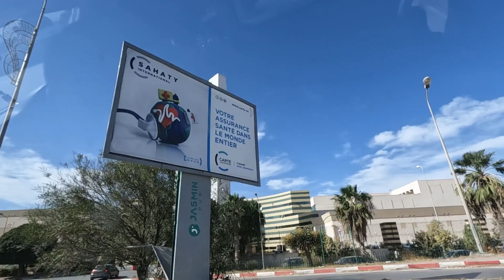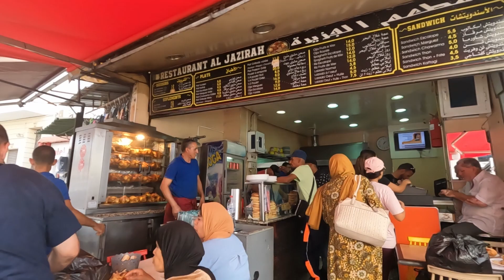My First Time in TUNISIA, Shocking! تونس 🇹🇳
My first time in Tunis, the capital city of Tunisia! In this video I will share with you my first impressions of this colourful, vibrant and captivating city. I will try some local food and talk with the friendly locals.